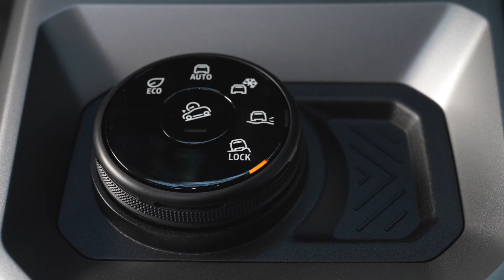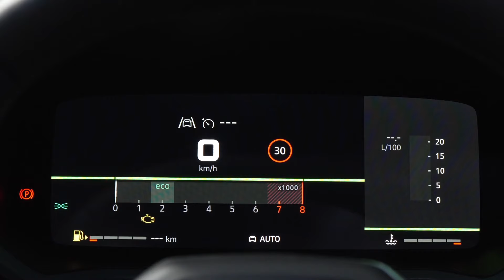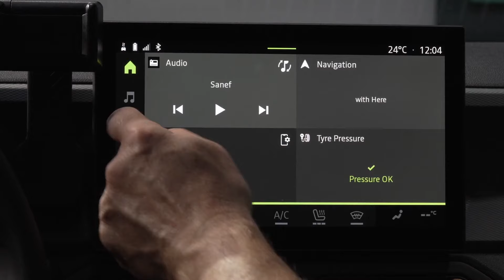New 2025 Renault Duster (Bigster) - Upcoming Family SUV India | Exterior | Interior | Features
Hey Guys, The Dacia Bigster is set to redefine the C-SUV segment by offering a perfect blend of affordability, style, and performance. With its robust design, the Dacia Bigster brings a fresh look to the market, featuring sleek geometric lines, bold wheel arches, and a sturdy, off-road-ready frame. Packed with advanced technology such as a 10.1” touchscreen and electrified powertrains, the Bigster provides both comfort and efficiency. This SUV, designed for adventure, comes with a spacious interior, panoramic sunroof, and modular roof bars, making it perfect for family trips and outdoor activities.

The Dacia Bigster is set to be one of the most competitively priced SUVs in its segment, with an expected starting price of under £20,000 (around €25,000 for the entry-level petrol version). The hybrid model, which combines a 1.8L 4-cylinder petrol engine with two electric motors, is estimated to be priced closer to €30,000. This makes the Bigster an attractive option for buyers looking for a spacious, robust, and well-equipped SUV without the premium price tag.

What sets the Dacia Bigster apart is its eco-smart approach, using sustainable materials like Starkle® and offering hybrid powertrains that enhance fuel efficiency while reducing emissions. With options ranging from hybrid to 4x4 capabilities, the Dacia Bigster ensures an enjoyable drive both on and off the road. For families, the generous boot space and flexible seating offer practicality, while its off-road capability and durable design make it a reliable choice for those seeking adventure. The Dacia Bigster brings everything you expect from an SUV at a price point that’s hard to beat in the C-SUV market.